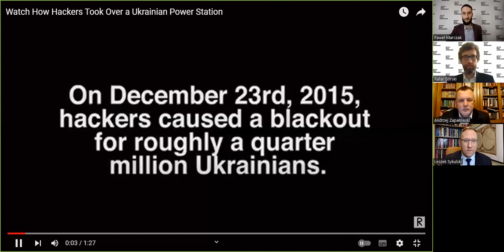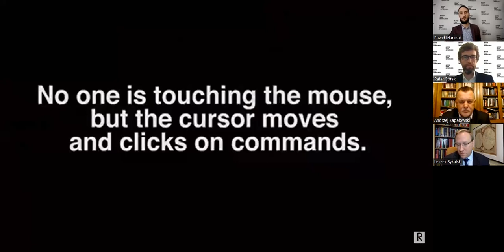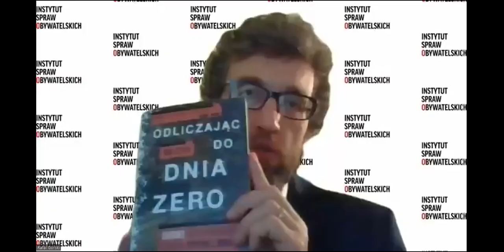Cyberbroń i wyścig zbrojeń – prof. A. Zapałowski | dr L. Sykulski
Czy jest możliwa sytuacja, w której nie będziesz mógł zrobić zakupów spożywczych, pobrać gotówki z bankomatu, zapłacić za paliwo na stacji benzynowej, wysłać lub odebrać maila, kupić biletu na pociąg lub odebrać własnego wynagrodzenia? Czy można zgasić światło w całym kraju? Co robić, żeby nie narażać Polaków na cyberatak masowego rażenia?

W debacie „Cyberbroń i wyścig zbrojeń” IV Forum Geopolitycznego udział wzięli:
1. prof. Andrzej Zapałowski, Uniwersytet Rzeszowski.
2. dr Leszek Sykulski, Wyższa Szkoła Biznesu i Przedsiębiorczości w Ostrowcu Świętokrzyskim.
3. Prowadzenie: Rafał Górski, prezes Instytutu Spraw Obywatelskich, redaktor naczelny Tygodnika Spraw Obywatelskich.

Debata odbyła się online za pośrednictwem platformy ZOOM 7 grudnia 2022 roku.

By działać skutecznie, potrzebujemy stałego i pewnego budżetu. Pomóż nam stawić czoła codziennym wyzwaniom. Dorzuć się do działań Instytutu.